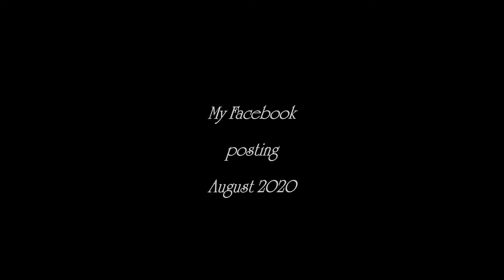August 2020 Facebook posts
My posts on Facebook during August 2020